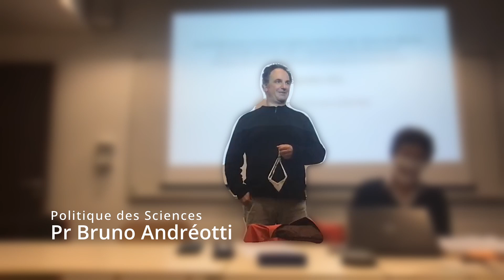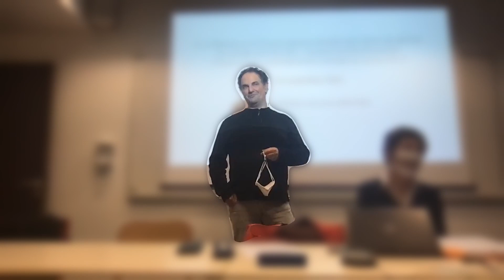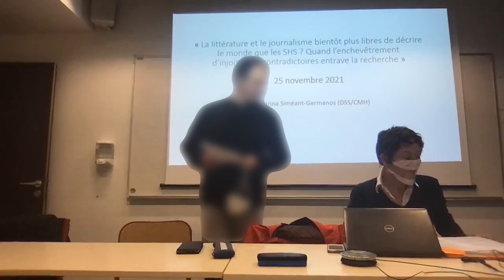B. Andréotti ; Introduction « Enquêtes difficiles, données sous contrôle en SHS. » 25 Novembre 202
« Enquêtes difficiles, données sous contrôle ? Quelques aperçus des transformations matérielles et normatives dans la recherche en SHS. »

Jeudi 25 novembre de 16h30 à 20h30, Campus Jourdan de l’ENS, salle R1-07, 48 boulevard Jourdan, Paris 14ème. La séance sera retransmise en direct sur notre chaîne

Les sciences humaines et sociales (SHS) ont vu s’accumuler au cours des trente dernières années des tendances parfois contradictoires, entre banalisation de l’ethnographie, augmentation des corpus numériques, formes renouvelées de circulation des méthodes entre disciplines, mais aussi injonction à la protection des enquêtés « vulnérables » et formes bureaucratisées de l’éthique de la recherche (Institutional review boards et consent forms), augmentation des procès contre des chercheurs et chercheuses, appel à la science ouverte mais aussi à la protection des données sensibles… Si ces transformations ne concernent pas que les SHS, elles ont des effets bien particuliers sur celles-ci.

De quelle façon ces évolutions transforment-elles les formes de la recherche en SHS ? Le projet de cette séance est de faire part à la communauté scientifique d’un premier état des lieux — à poursuivre dans d’autres séances — des problèmes spécifiques qui se posent en SHS, des risques nouveaux qu’affrontent aujourd’hui les chercheurs et chercheuses, de l’importance de ne pas appliquer mécaniquement dans ces disciplines des formats issus du monde des sciences biomédicales et expérimentales, faute de quoi ce serait non seulement leur inventivité qui pourrait s’en trouver affectée, et avec elle la possibilité de décrire le monde, mais aussi, peut-être, la liberté académique.

    Johanna Siméant-Germanos — La littérature et le journalisme bientôt plus libres de décrire le monde que les SHS ? Quand l’enchevêtrement d’injonctions contradictoires entrave la recherche.
    Etienne Ollion — Faire une enquête à l’heure des données numériques.
    Mathilde Tarif — À qui appartient-il de définir le risque des terrains d’enquête difficiles ?
    Marwan Mohammed — L’irruption de la violence durant l’enquête et ses effets en matière de protection des données et des sources.